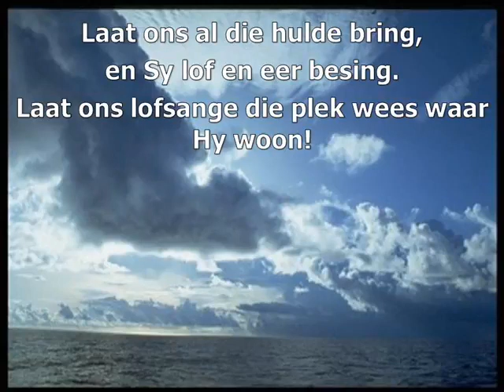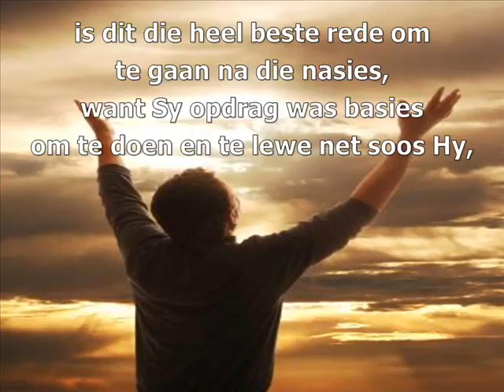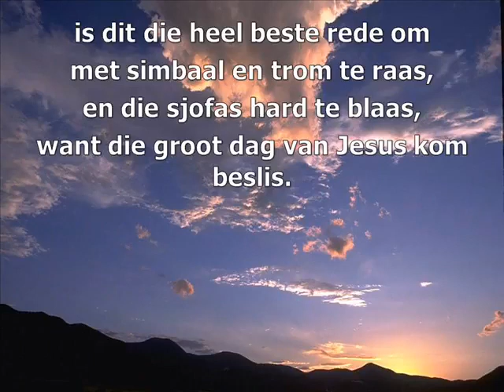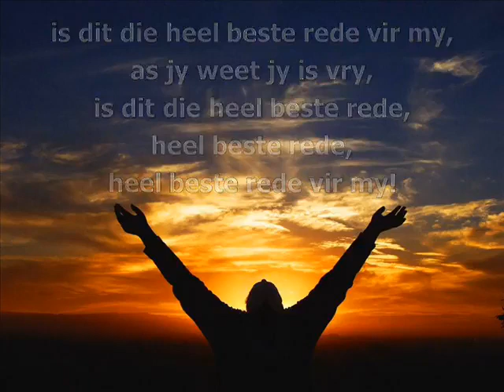Die heel beste rede